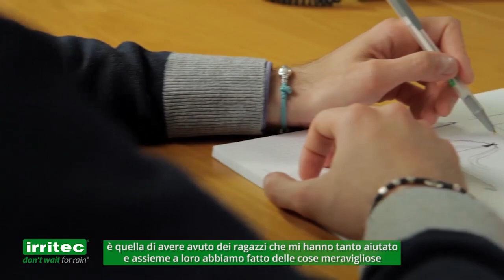Irritec dalla Sicilia al mondo, il racconto di Carmelo Giuffrè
Il fondatore e amministratore unico di Irritec, Carmelo Giuffrè, racconta presso la Residenza Universitaria Alcantara, a Catania, la nascita e la crescita dell'azienda, dalla Sicilia al Mondo.